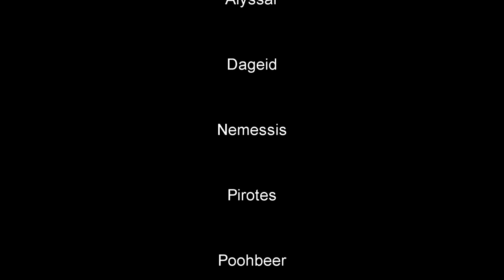Baleroc 10man theproudones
Baleroc in the firelands killed by theproudones on eu Nagrand world of warcraft
Muziek: K3 Hippie Shake - Instrumentale Versie
Muziek gekozen door Cleoritney, Eeuu ja u vraagt wij draaien dan maar he.